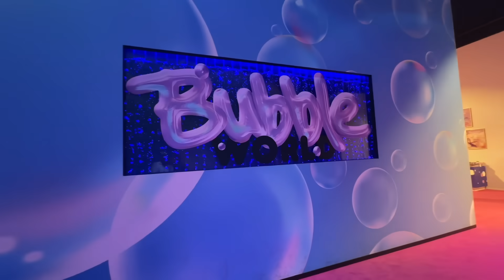Vlog 2145 ll CANH CHUA CÁ BÔNG LAU KHO TỘ- DẪN JADE ĐI THỂ GIỚI BONG BÓNG- 1 NGÀY Ở CALI